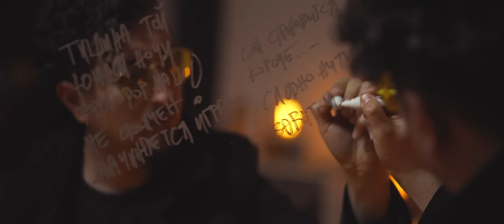SevdahBABY - SANJAM, ft. Sonya Fox [OFFICIAL VIDEO]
Muzika: Milan Stanković i Sofija Kozak
Tekst: Milan Stanković i Sofija Kozak
Aranžman i produkcija: Milan Stanković

Scenario i režija: Milan Stanković
Kamera operater: Nemanja Stojković
Šarfer: Rajko Đukić
Montaža i postprodukcija: Milan Stanković
Oslikavanje scenografije: Tijana Nešković

Hvala momcima iz brenda Urban manufaktura na svim onim lampama i "magičnoj" kutiji :) Posetite njihov instagram:

Posle kraće diskografske pauze, naš poznati muzički producent SevdahBABY se vraća sa novim miksom muzičkih kultura. Numera Sanjam se oslanja na isečak iz turske narodne pesme Katibim (ili "Üsküdar'a Gider İken"), poznate među mnogim balkanskim i bliskoistočnim narodima pod raznim drugim imenima. Ova poznata tema je ubačena u disko kontekst, a stvari su dobile potpuno neočekivani obrt sa stihovima na ruskom jeziku, koje je napisala mlada pevačica Sofija Kozak, alias Sonya Fox. Ona je ujedno ovoj pesmi dala i svoje fenomenalno vokalno izvođenje.
Sanjam se za sada može čuti na SevdahBABY Youtube kanalu, a uskoro će biti dostupna i na svim ostalim digitalnim muzičkim servisima.

После короткой творческой паузы, сербский знаменитый музыкальный продюсер SevdahBABY возвращается с новым миксом музыкальных культур. За основу трека «Сањам» взята турецкая народная песня «Katibim» (или «Üsküdar'a Gider İken»), которая известна среди балканских и ближневосточных народов под разными названиями. Эта тематика вставлена в диско контекст, а все части песни создают неожиданный поворот ещё и благодаря стихам на русском языке, которые написала молодая певица Софья Козак, псевдоним Соня Фокс (Sonya Fox). И однозначно она придала песне своё феноменальное вокальное звучание.
Сейчас «Сањам» можете слушать на YouTube канале SevdahBABY, а совсем скоро песня будет доступна на всех музыкальных платформах.

TEKST:

Я как будто сладкий мёд
Тело просится в полет...
Просто девушка-мечта
Я ведь «русая коса»

Помнишь, как с тобою мы
Танцевали до зари,
Утопая от любви
Будто яркая звезда
Моя русая коса
Ты влюблён, я влюблена...

Sanjam, da sa mnom si tu, da sa mnom si tu

Тишина той южной ночи,
Разговор наш не окончен,
Начинается игра
Сон становится короче,
Словно нити завиточек-
Им связала нас судьба...

O kako mi nedostaješ (kao san)
U mojoj sobi vidim te (kao pre)

©Ⓟ Galama! 2019.